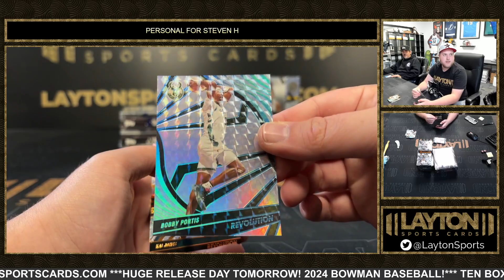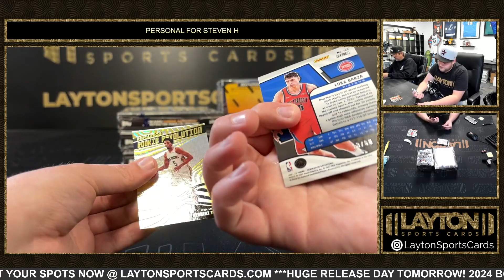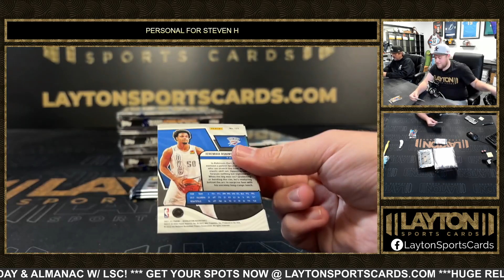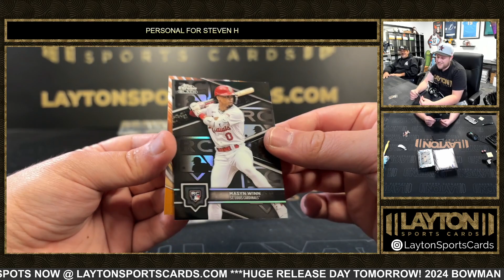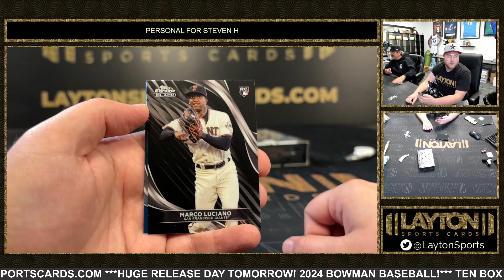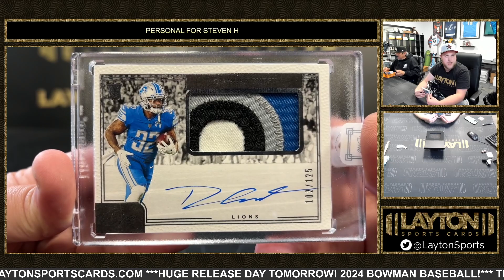7 BOX MIXER FOR STEVEN H